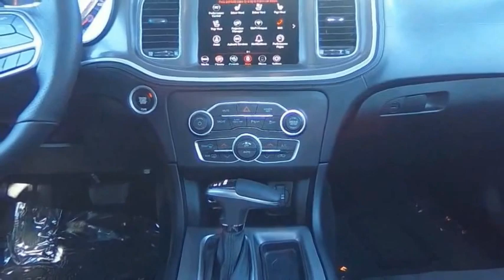2022 Dodge Charger VAN NUYS LOS ANGELES SAN FERNANDO VALENCIA CANOGA PARK PV15527R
2022 Dodge Charger R/T RWD

RUSSELL WESTBROOK CHRYSLER DODGE JEEP RAM PROUDLY SERVICING VAN NUYS, LOS ANGELES, SAN FERNANDO, VALENCIA, CANOGA PARK, & SURROUNDING SOUTHERN CALIFORNIA LOCATIONS. THIS GRAY 2022 Dodge CHARGER IS EQUIPPED WITH A HEMI 5.7L V8 Multi Displacement VVT, AUTOMATIC TRANSMISSION, AND RECEIVES AN ESTIMATED 16 City/25 Hwy MPG. CONTACT RUSSELL WESTBROOK CHRYSLER DODGE JEEP RAM OF VAN NUYS TO SCHEDULE A TEST DRIVE AND TAKE THIS 2022 Dodge CHARGER HOME TODAY, OR VISIT OUR SHOWROOM CONVENIENTLY LOCATED AT 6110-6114 VAN NUYS BLVD VAN NUYS, CA 91401. STOCK #: PV15527R | 2022 Dodge Charger R/T RWD HEATED STEERING WHEEL POWER WINDOWS TRACTION CONTROL 2022 Dodge CHARGER R/T RWD Russell Westbrook Chrysler Dodge Jeep Ram of Van Nuys is driven and focused to ensure the highest customer satisfaction. A team above all, but above all a team. Price includes: $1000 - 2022 National Retail Consumer Cash (Type 1/B) 22CN1. Exp. 05/02/2022 STOCK #: PV15527R | VIN: 2C3CDXCT1NH129789 | 2022 Dodge Charger R/T RWD HEATED STEERING WHEEL POWER WINDOWS TRACTION CONTROL Russell Westbrook CDJR of Van Nuys